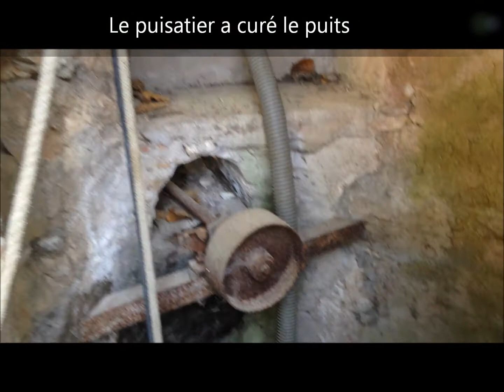Plongée au coeur du puits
Le puisatier a curé le puits de la Bastide Marin. Un grand moment que nous vous faisons partager. Ce chantier achève un cycle de rénovation de toutes les réserves en eau (pluie, source) qui permettent désormais à la Bastide de retrouver son autosuffisance en alimentation d'eau pour les hommes et les végétaux.